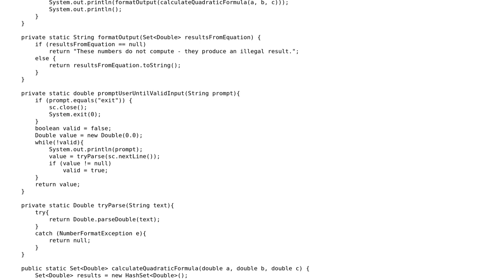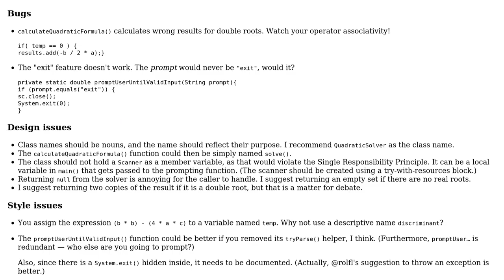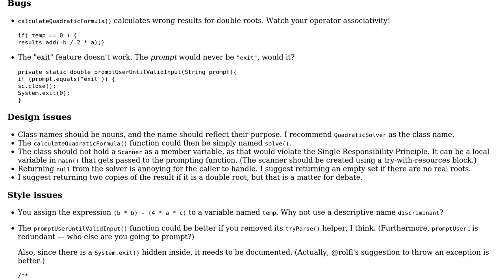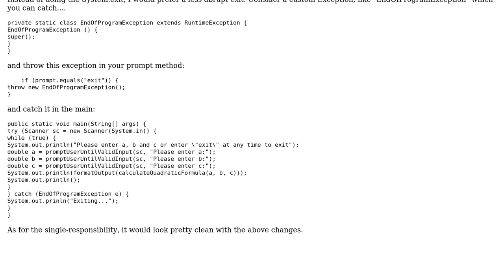Quadratic Expression Calculator 2 (2 Solutions!!)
Quadratic Expression Calculator 2